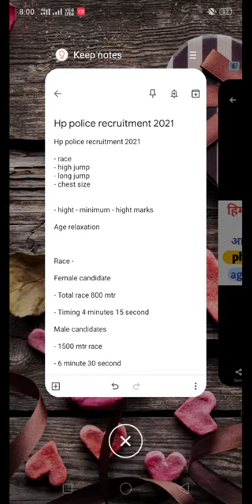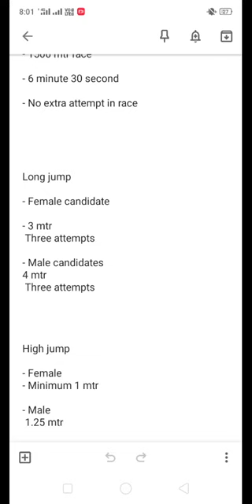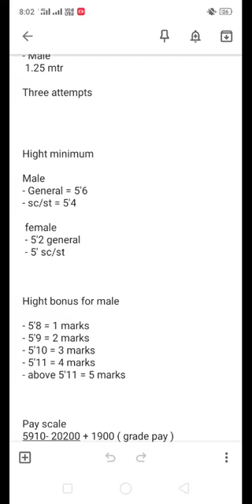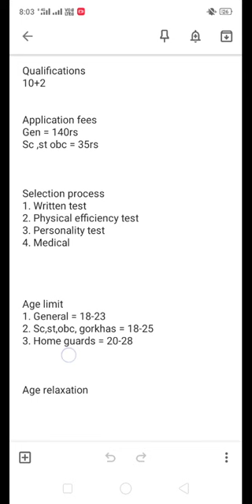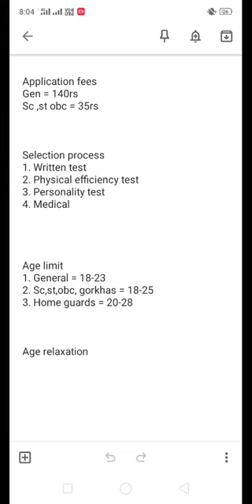Hp police recruitment 2021 || hp police constable recruitment 2021 || hp police bharti 2021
Hp police age limit, Hp police age relaxation, Hp police bharti 2021, Hp police constable bharti 2021, Hp police recruitment 2021, Hrtc conductor bharti 2021, Job vacancy in hp 2021, devdhara Updates, hp govt jobs 2021, hp police, hp police bharti, hp police bharti 2021 big update, hp police constable recruitment 2021, hp police recruitment, jobs in shimla